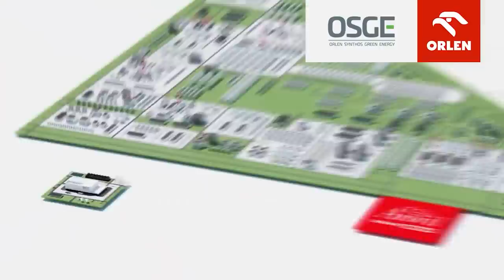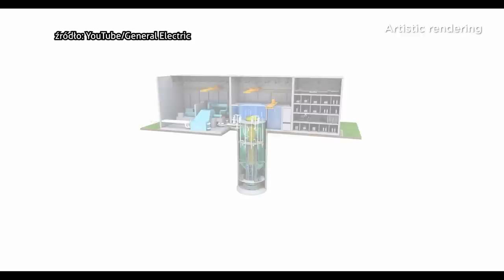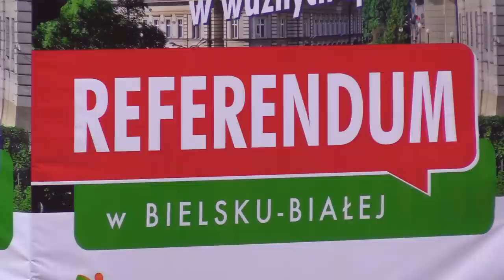TVS SILESIA FLESZ 18.04.2023